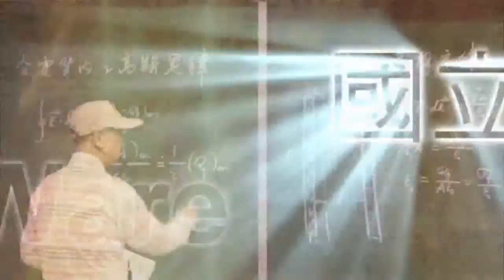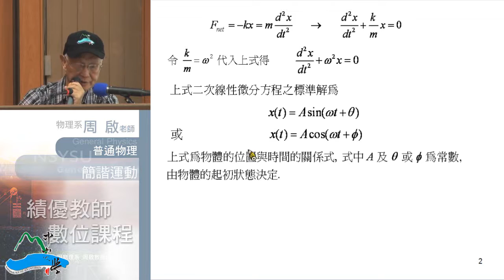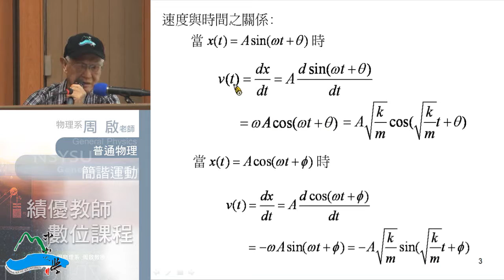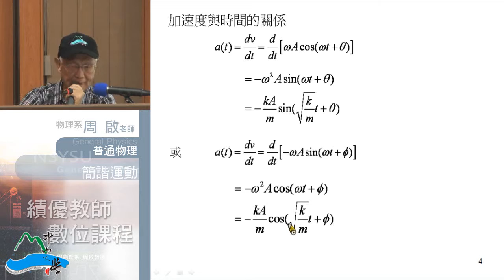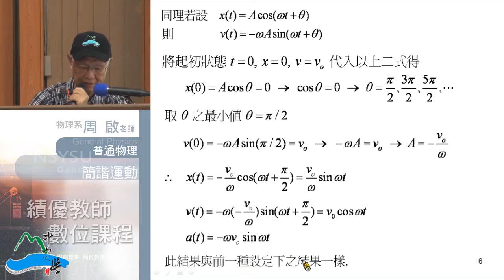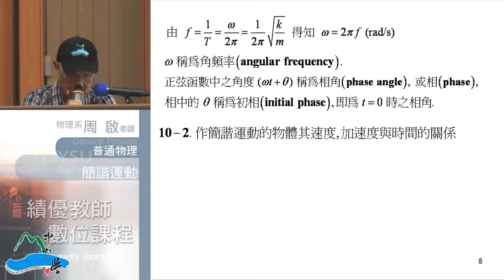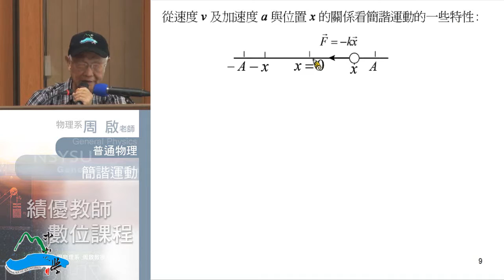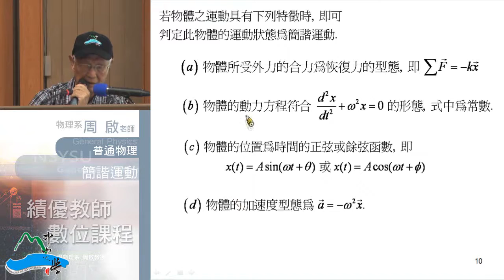《國立中山大學開放式課程》普通物理I(周啟教授) 10-1